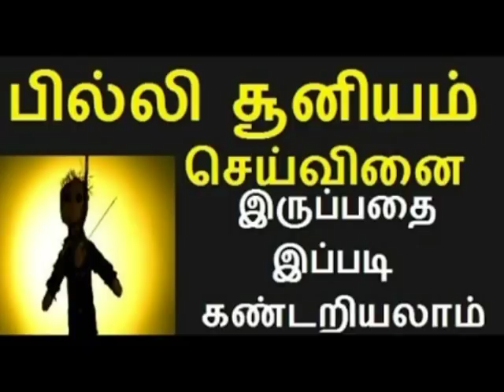மிஸ் பண்ணிடாதிங்க | வீட்டில் செல்வம் பெருக இதை பின்பற்றுங்கள் | Qtn 15 | How to increase wealth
மிஸ் பண்ணிடாதிங்க | வீட்டில் செல்வம் சேர இதை செய்யுங்கள் .வீட்டில் மகிழ்ச்சி பெருக  இதை பின்பற்றுங்கள் . panam or selvam peruga in tamil.
பிரதி மதம் 26 நாள் பரிசுகள் வெற்றி பெற்றவருக்கு அனுப்பிவைக்கப்படும் .
கேள்விக்கு ஒரு வாரத்திற்குள் பதிலளிப்பவருக்கே குலுக்கல் முறையில் பரிசு
follow us on this app: download and join